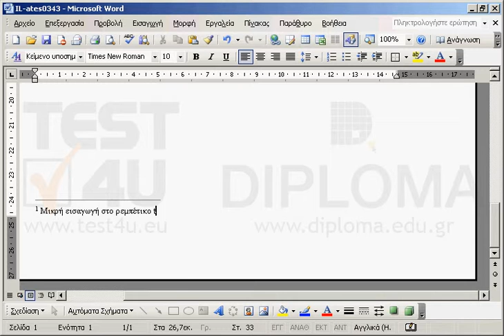Συμπληρώστε στην υποσημείωση που υπάρχει στα δεξιά της φράσης το κείμενο...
Συμπληρώστε στην υποσημείωση που υπάρχει στα δεξιά της φράσης το κείμενο τραγούδι

77-418 Microsoft Office Specialist Word Core 2013 - Ελληνική έκδοση